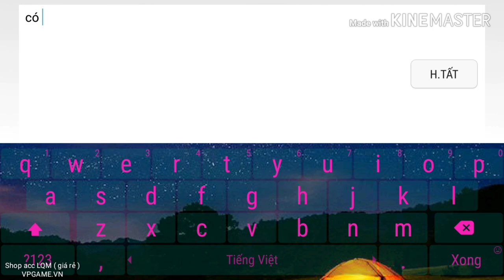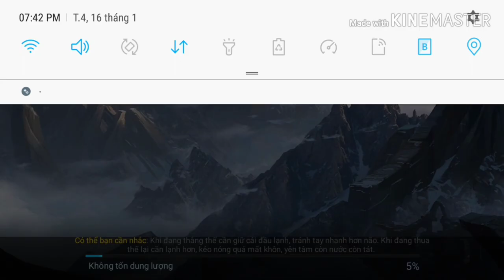Trang bị ARUM Trâu bò bất tử Khắc tinh thích bay nhảy | Liên Quân Mobile